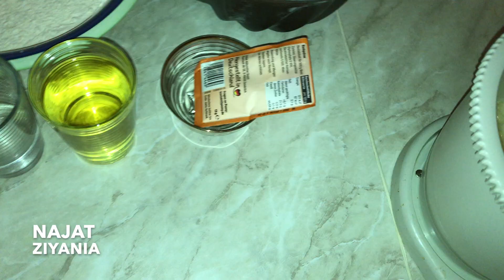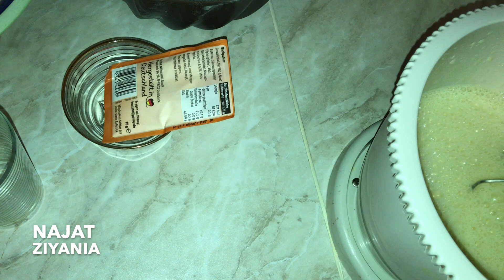كيكة الحامض🍋هشة ولذيذة😋 Gâteau au citron moelleux et hyper facile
La chaîne najat ziyania vous propose Gâteau au citron 🍋moelleux et hyper facile
n’oubliez pas de vous abonné à ma chaîne  pour recevoir toute mes nouvelles  recettes.قناة نجاة الزيانية تقدم لكم كيكة الحامض🍋هشة ولذيذة😋وسهلة التحضير فرجة ممتعة لا تنسو الإشتراك بالقناة ليصلكم كل جديد.